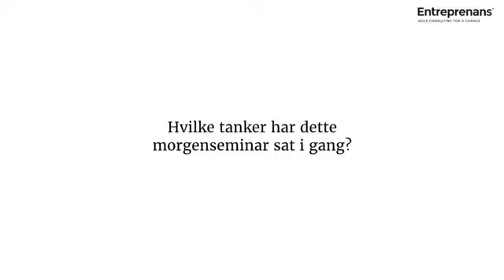CEO Christian Holm Christensen at GlobalConnect about customer orientation, KRING INNOVATION